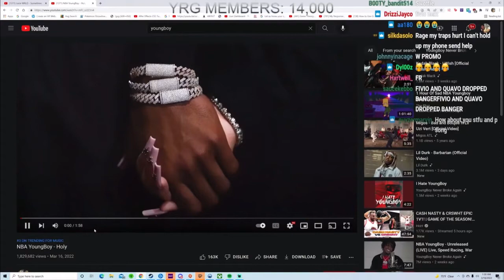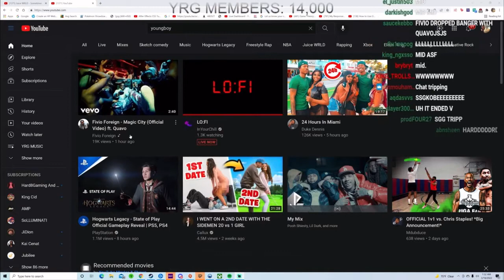YOURRAGE REACTS TO NBAYOUNGBOY - HOLY‼️‼️